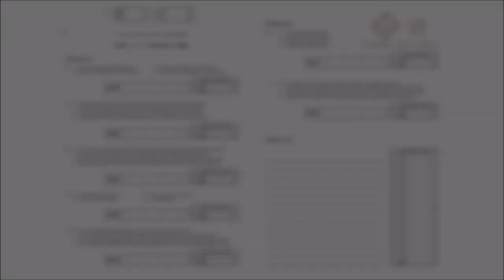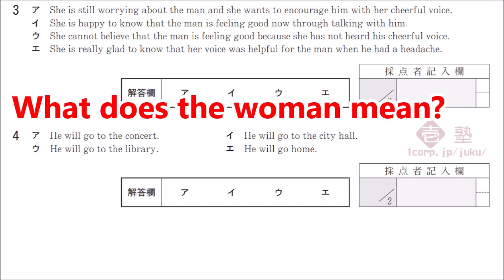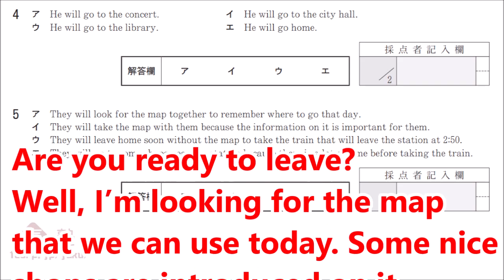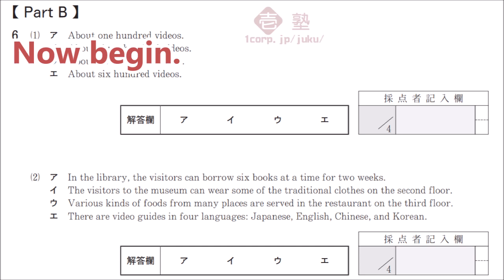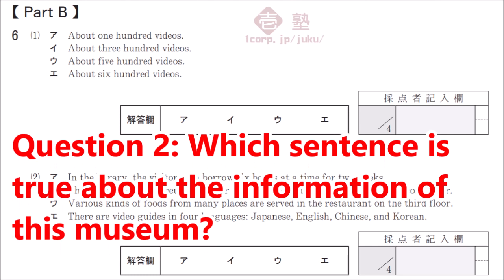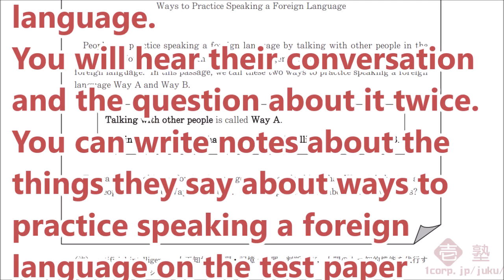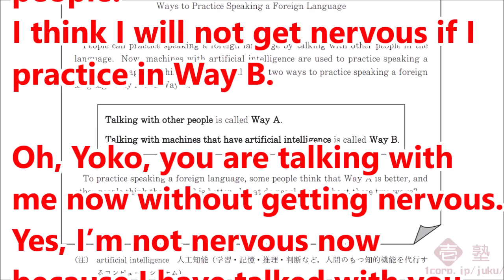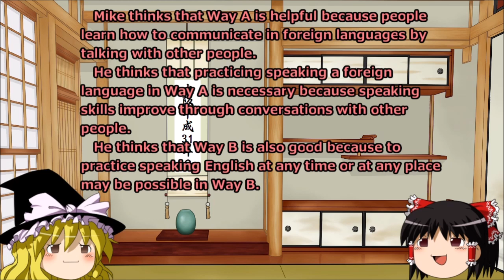大阪府高校入試 一般選抜 Ｃ問題 平成３１(2019) 英語リスニング 【字幕付き】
問題を背景に、音声部分を字幕で流しています。(二回目放送時)

途中に1分間、最後に6分間の無音時間（記述時間）がありますが、カットしています。